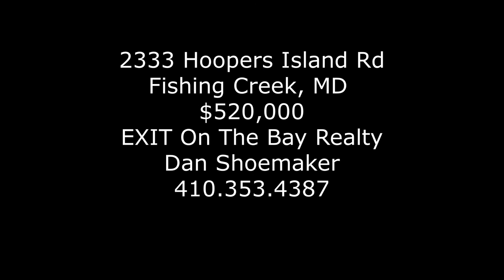2333 Hoopers Island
Island living at its finest just feet from the Honga River with amazing broad water views. 1.85 lot with private 100ft pier with boat lift. Guest cottage with pellet stove with water and septic ruffed-in. Waterside fire pit with patio. Sun porch with gorgeous view of the river. Crab and fish from your pier or front porch. Great floor with two master suits with beautiful broad water views. 28' X 32'Garage with 100am electric service for that mechanic who likes to work on boats and other vehicles. Also separate one car garage. New roof system installed 2020. The small village of Fishing Creek is a fishing village located in southern Dorchester county, also known as Hooper's Island, is a wonderful weekend get-away or a fabulous place to live year round! Bald eagles, osprey, blue heron, terns, geese, ducks, swans, white tail deer and many other types of wildlife are abundant here.  Located just minutes from "Old Salty's restaurant" and  just two hours from DC.